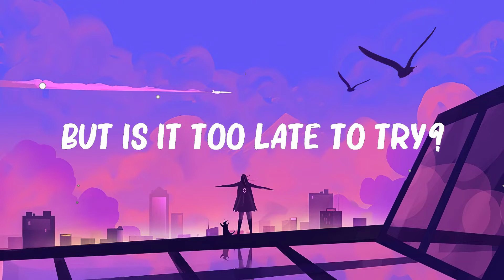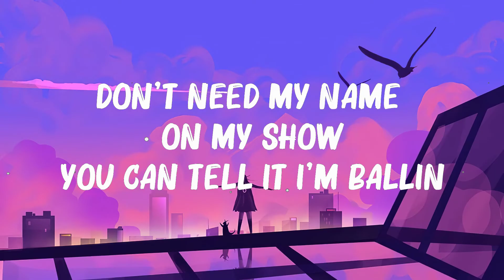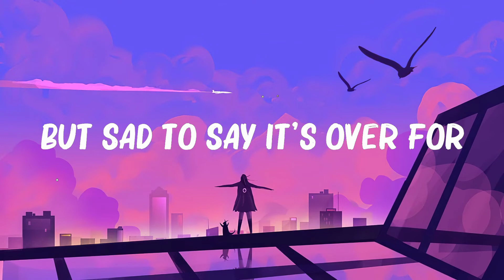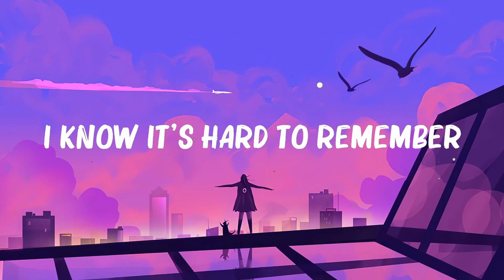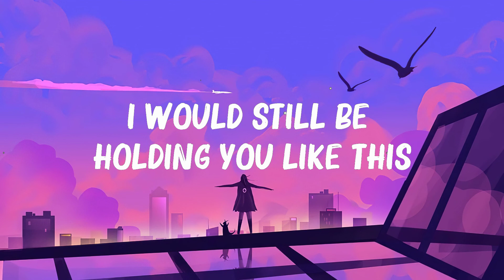Maroon 5 Ft. Wiz Khalifa - Payphone (Lyrics)